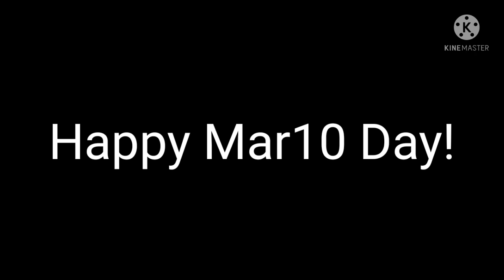Happy Mar10 Day!